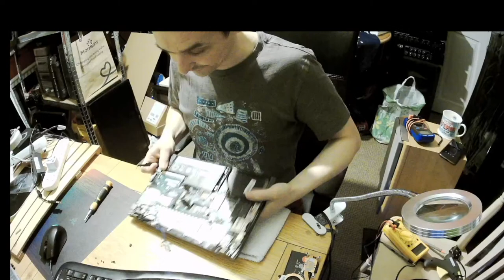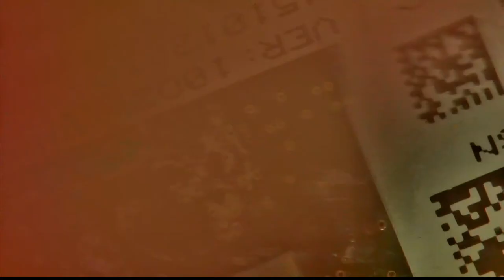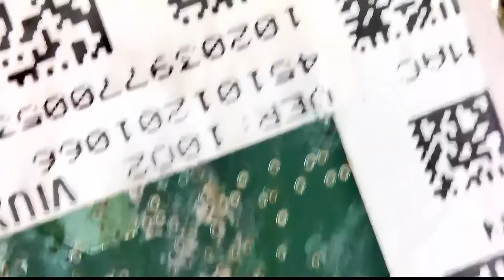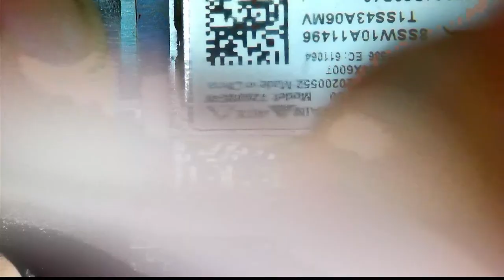Faulty laptop & PS5 - no signal, is it an HDMI?